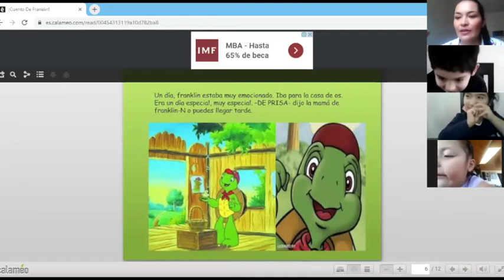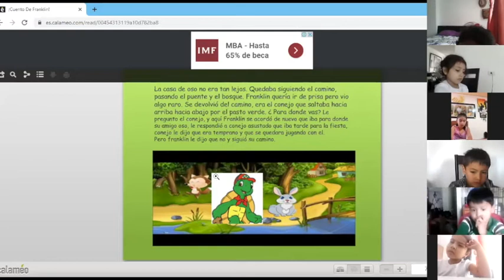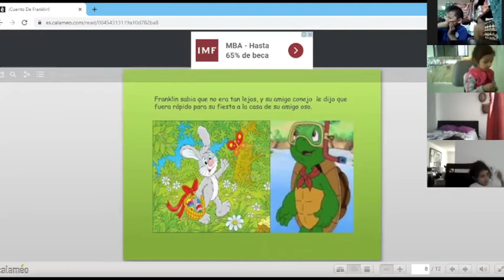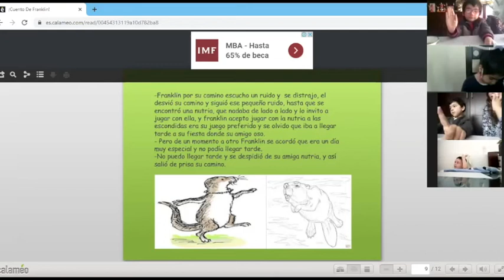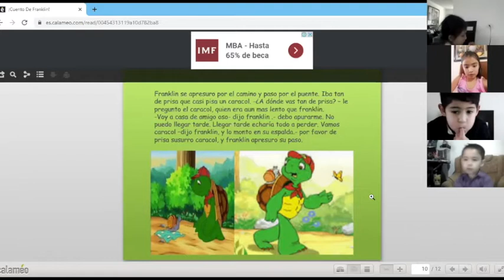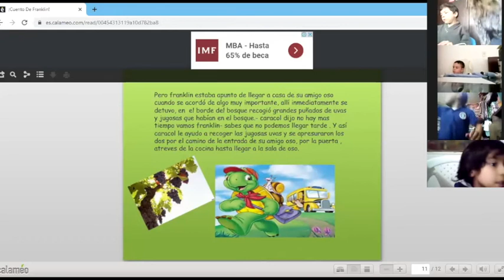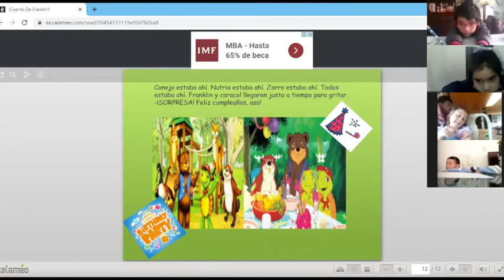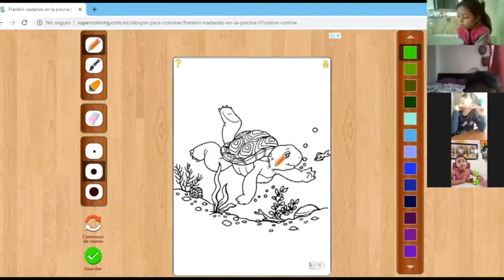PREESCOLAR: TRANSICIÓN - Clase de Lenguaje Oral y Expresión Corporal - 19 de mayo.